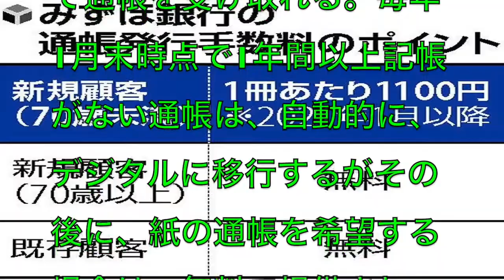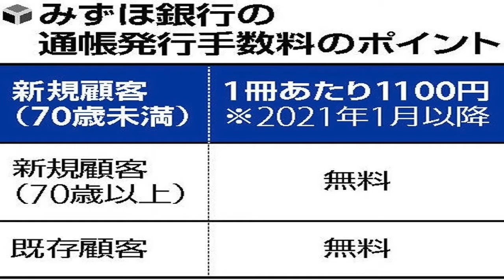[銀行の闇]みずほ銀行が2021年1月から通帳発行時に手数料1100円[masa46494]